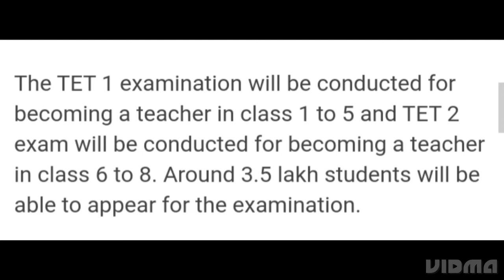GUJARAT TET 2022 REGISTRATION FOR PAPER 1,2 START DATE RELEASED, EXAM, ADMIT CARD RELEASED DATE